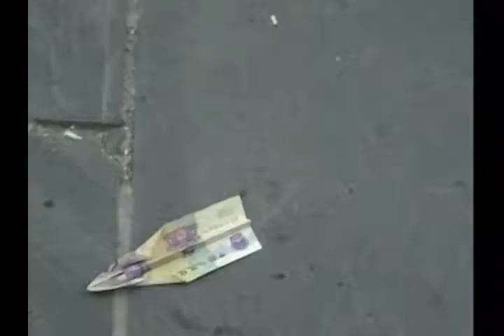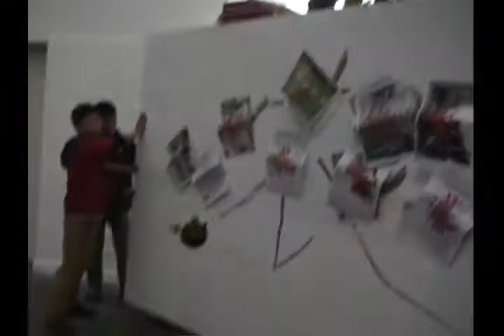建商愛農民 Developers love farmers 4min 43sec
作品名稱：建商愛農民
年代：2012
創作論述：
創作者成長於台灣南部的傳統農家社會，隨著社會潮流的變遷北上就學，後服務於北部建設公司，專職土地整合、開發；大樓營造、建築. 等工作。
此作品創作者將個人獨特的成長背景與社會經驗巧妙地轉化、揉合成當下的一股情緒，透過儀式性、劇場性、遊戲性的藝術語言與觀賞者對話，並藉機引導觀者共同感知當下的資本社會是如何地產生異化與弔詭。
此間沒所謂『對、錯』、『是、非』、『高尚、卑劣』. 等二元對立的考量或認知，而是對『資本』、『階級』、『職業』、『改革』、『開發』、『進步』、『建設』、『都會』、『文明』. 等課題的再次反思與提警。

Title：Developers love farmers
Time：2012
Statement：
The creator grows up in the southern part of Taiwan's traditional peasant society. With the changing society trends,went to the north-Taiwan to school, and then serviced in the Northern construction company. Professional duty is include of land- integration,development, mansion-building,construction...etc.
In this performance work. The creator skillfully transforms and blends the personal unique growth background and the social experience to become to a unit of current emotion. Through the Special art language(Ritual, theater, game) to dialogue with the viewers. And opportunity to guide the viewers to perceive together how dose the current capital society alienationed and Paradoxed.
During the performance work.there is no binary-oppositions Considerations or cognitions about "Right or wrong" , "true or false" , " Noble or despicable".But reflect and remind the topic about "capital" , "rank" , "occupation" , "innovation" , "development" , " progress" , "construction" , "metropolis" , "civilization". etc.